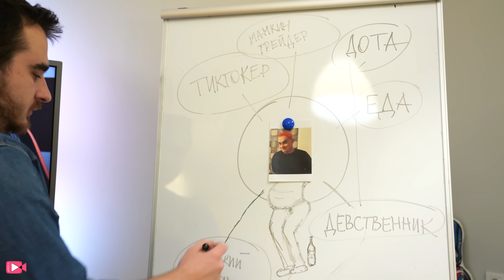КОРОЧЕ ГОВОРЯ, МЕСТЬ